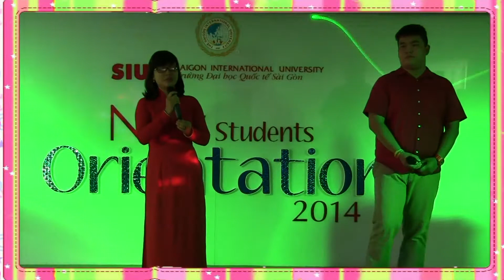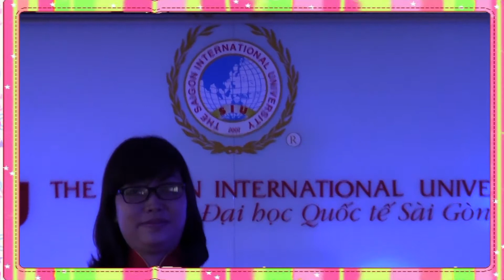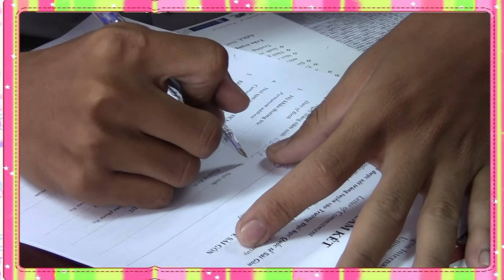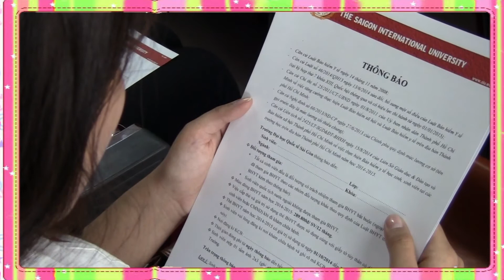The Saigon International University - SIU’s Orientation 2014